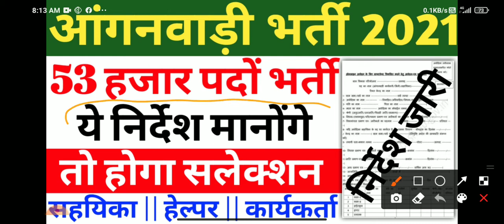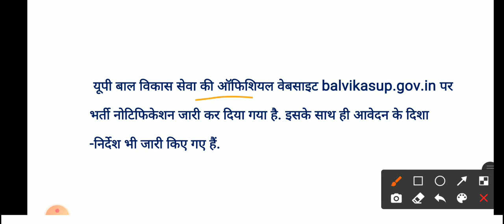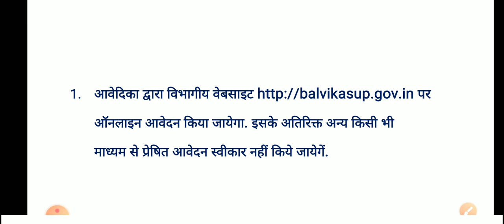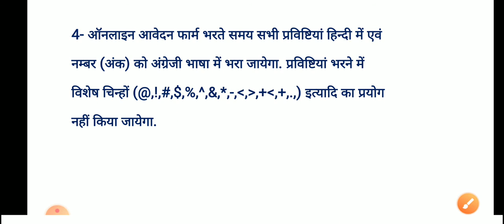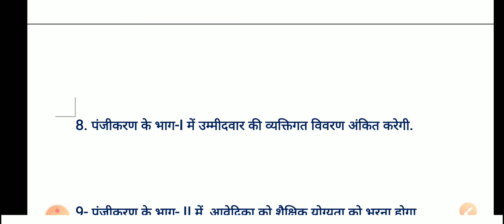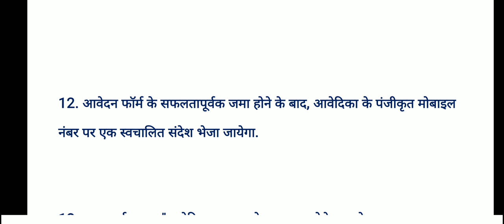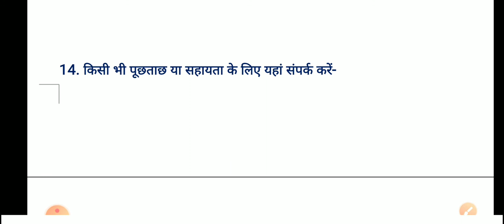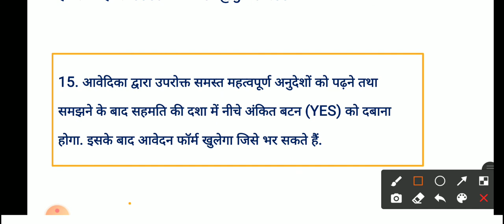53000 पदों भर्ती || सरकार के निर्देश जारी || anganwadi bharti 2021 || anganwadi selection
53000 पदों भर्ती || सरकार के निर्देश जारी || anganwadi bharti 2021 || anganwadi selection ||

फॉर्म कैसे भरें ?    👇👇

आंगनवाड़ी ऑनलाइन फॉर्म भरने के लिए लिंक
पर  click करें।  👇👇👇

anganwadi
anganwadi news
anganwadi salary
anganwadi bharti
anganwadi vacancy
anganwadi salary 2021
anganwadi vacancy 2021
anganwadi form kaise bhare

anganwadi vacancy
anganwadi vacancy 2021 online apply anganwadi vacancy 2021 bihar
anganwadi vacancy 2021 delhi
anganwadi vacancy 2021 maharashtra anganwadi vacancy 2021 rajasthan
anganwadi vacancy 2021 up last date anganwadi vacancy 2021 mp

anganwadi selection process
anganwadi selection
anganwadi selection list 2020 karnataka
anganwadi selection process odisha anganwadi supervisor selection process anganwadi teacher selection process

आंगनवाड़ी
आंगनवाड़ी ऑनलाइन फॉर्म 2021
 आंगनवाड़ी न्यूज़
आंगनवाड़ी सुपरवाइजर की भर्ती 2021
आंगनवाड़ी सुपरवाइजर
आंगनवाड़ी सुपरवाइजर का सिलेबस
आंगनवाड़ी में सुपरवाइजर का क्या काम होता है
आंगनवाड़ी सुपरवाइजर भर्ती 2021
आंगनवाड़ी ऑनलाइन फॉर्म कैसे भरें
आंगनबाड़ी भर्ती

आंगनबाड़ी भर्ती
आंगनबाड़ी भर्ती 2021 उत्तर प्रदेश
आंगनवाड़ी भर्ती वीडियो
आंगनबाड़ी भर्ती 2021 राजस्थान
आंगनबाड़ी भर्ती 2021
आंगनबाड़ी भर्ती 2021 बिहार
आंगनबाड़ी भर्ती 2021 उत्तर प्रदेश online form
आंगनबाड़ी भर्ती 2020 उत्तर प्रदेश
आंगनबाड़ी भर्ती 2020 उत्तर प्रदेश online form
आंगनबाड़ी भर्ती 2021 मध्य प्रदेश

  anganwadi bharti